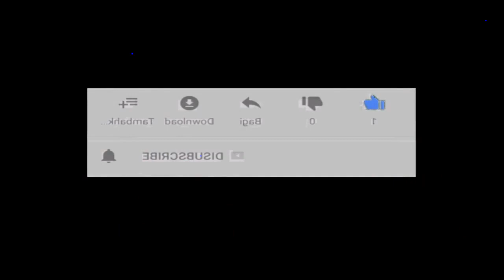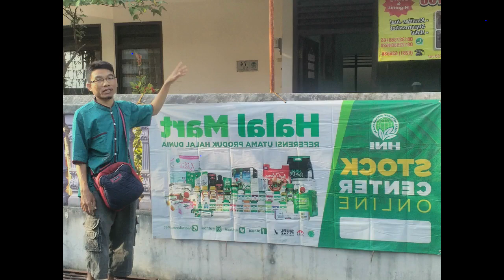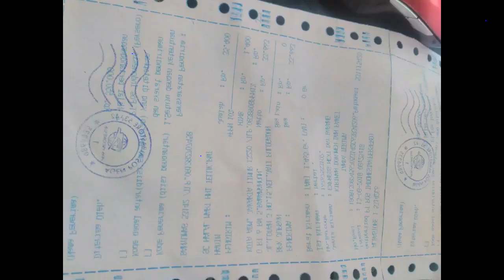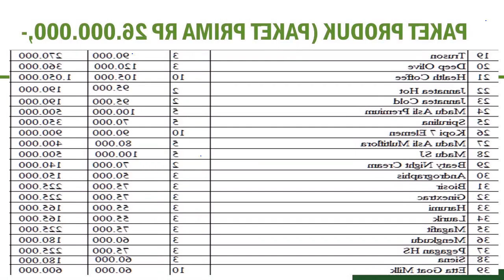reseller jualan online di Margasana Banyumas WA 081282707458